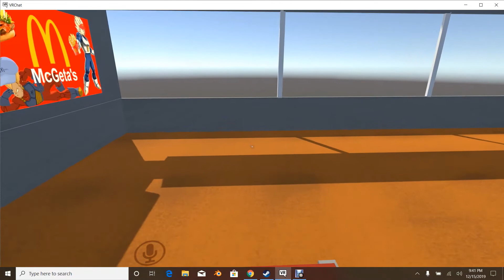Bubsy ruins everything - ep.2 - 'Bubsy ruins McGeta's'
Bubsy decides to get revenge on 'Prince Vegeta' for not replying to his comments, by shedding all-over, and exploiting the restaurant dedicated to the prince.

Please forgive some minor details, like the toolbar on the bottom of the screen, as my recording equipment is extremely cheap.

I would like to dedicate this video to 'Prince Vegeta'.